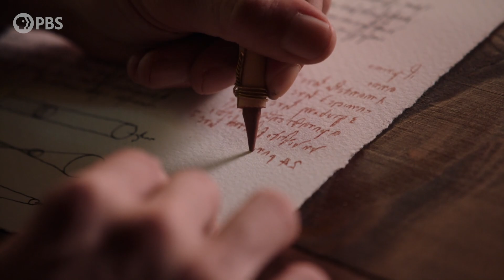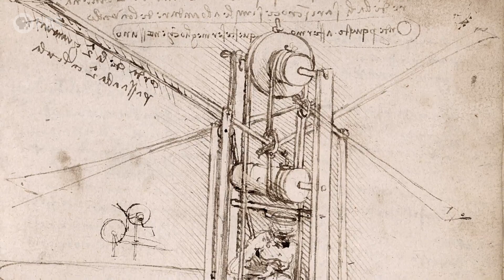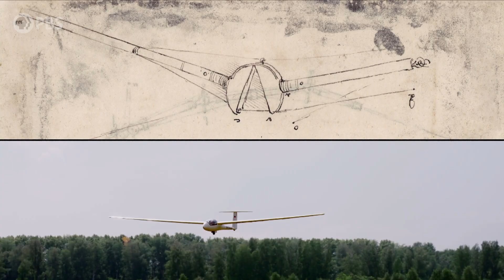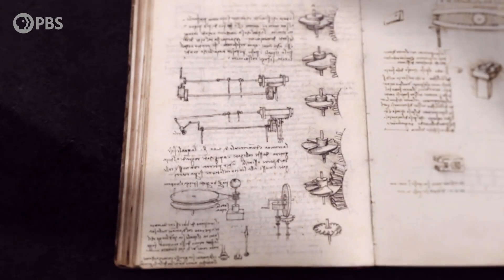Thousands of Pages of Inventions, Ideas and Flying Machines | Leonardo da Vinci | PBS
Approximately 4,000 pages of Leonardo da Vinci’s notebooks remain. Over his lifetime, he made meticulous observations, drew fantastical flying machines, sketched castles and church architecture, invented weapons of war, and more. These surviving pages offer unique insight into the curious mind, knowledge, and discoveries of Leonardo da Vinci.

A 15th century polymath of soaring imagination and profound intellect, Leonardo da Vinci created some of the most revered works of art of all time, but his artistic endeavors often seemed peripheral to his pursuits in science and engineering. Through his paintings and thousands of pages of drawings and writings, Leonardo da Vinci explores one of humankind’s most curious and innovative minds.

Directed by Ken Burns, Sarah Burns, and David McMahon, written by David McMahon and Sarah Burns, produced by Sarah Burns, David McMahon, Tim McAleer, and Ken Burns, and executive produced by Ken Burns.